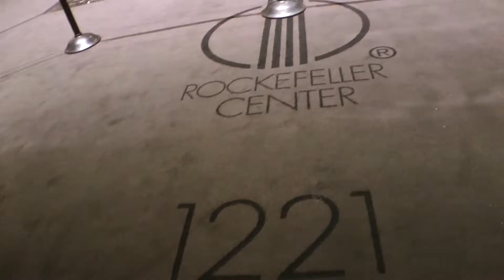BxLogo T.V. w/ Mysonne @ Shade 45 Live w/ DJ Kay Slay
NY GENERAL MYSONNE TALKS ABOUT HIS NEW EP ON SHADE 45